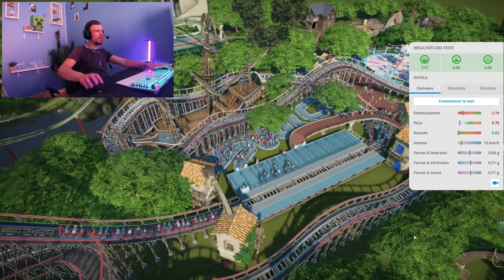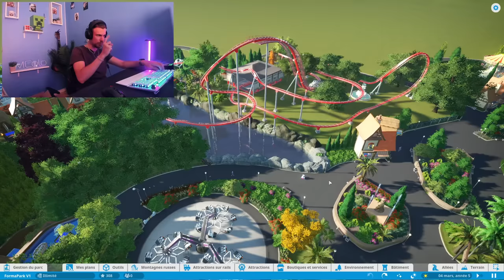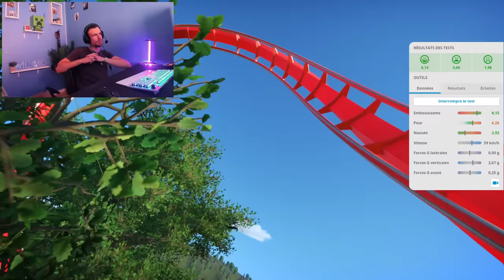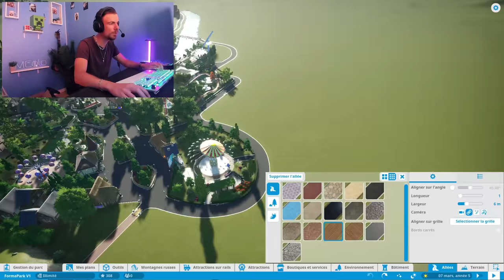CE DÉBUTANT A CONSTRUIT UN SUPER PARC D'ATTRACTION ! - Planet Coaster